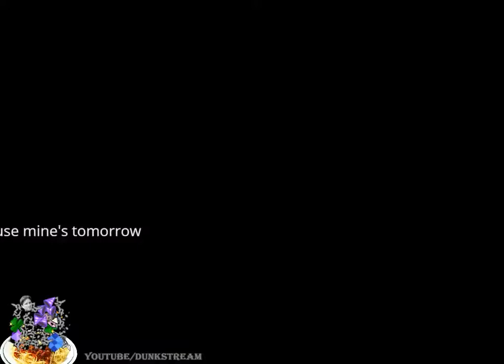Dunkey Plays Donkey Kong Country Stream Part 2 - dunkey stream vod & videogamedunkey stream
A lost relic lost to the waves of time.

 I will delete any videos if requested by the dunk. Enjoy my all-time favorite entertainers underground videos. This channel is the mainstream uploader of all things dunkey, liking these videos will help some of his lost videos become recognized and it helps me keep the videos flowing!

this can be a dunkey stream vod or a videogamedunkey live stream highlights